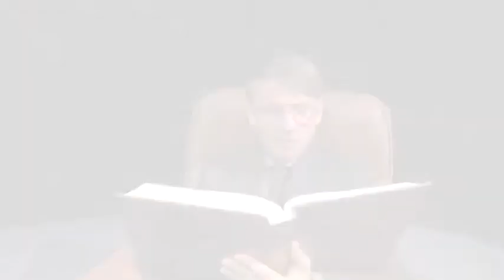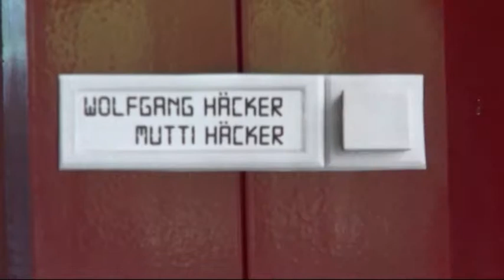Hänsel und Gretel im Häckerhaus Teil 1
Stuttgarter Schüler/innen haben im SMZ Sommerferienprogramm 2012 zwei Filme hergestellt. Viele Ideen wurden gesammelt, kreative Szenen ausgedacht und unter fachmännischer Anleitung aufgenommen. Alles wurde selbst gemacht: Das Drehbuch, die Kamera, die Regie, der Ton, die Darsteller, der Schnitt, die Vertonung, und, und, und!  Innerhalb einer Woche entstanden zwei Filme die sich sehen lassen könne. Schaut einfach rein!